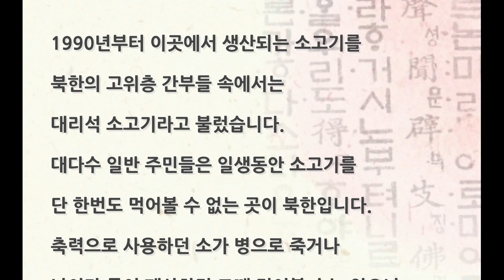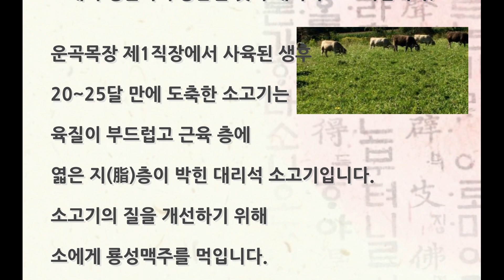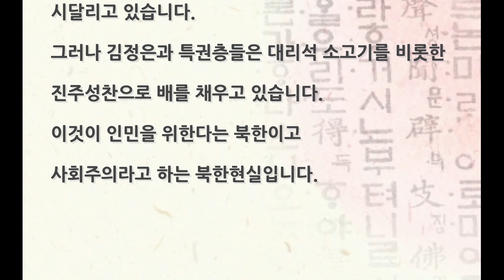소에게 맥주를 먹이고 안마를 한다?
북한 운곡목장 1직장에서 생산된 대리석소고기